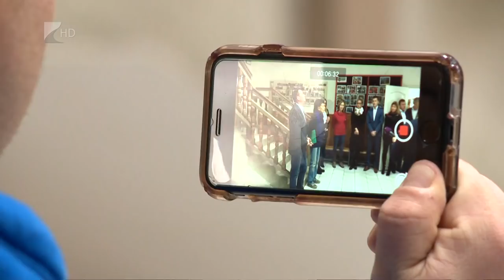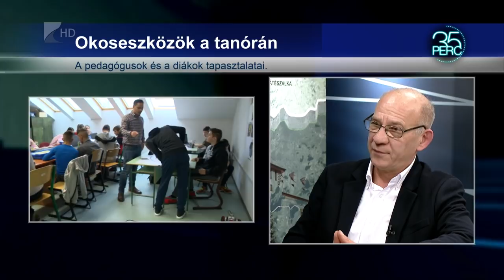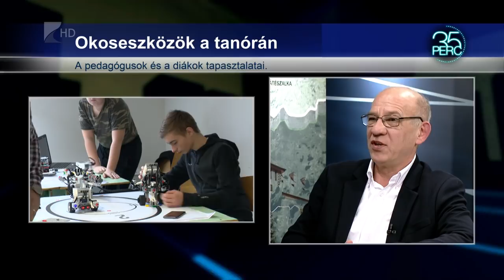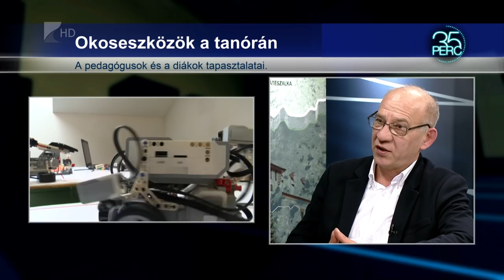35 perc/Felzárkóztatás - Kölcsey Tv